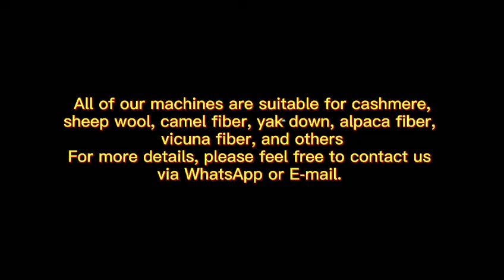Sheep Wool Cashmere Carding Machine for Alpaca Fiber, Vicuna Fiber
This video was taken from one of our customers' workshop in China.

Qingdao Yuanquan Machinery Co.,Ltd, the professional manufacturer of all kinds of wool processing machines with more than 30 years experience in China.
Cashmere dehairing production line, sheep wool carding machines